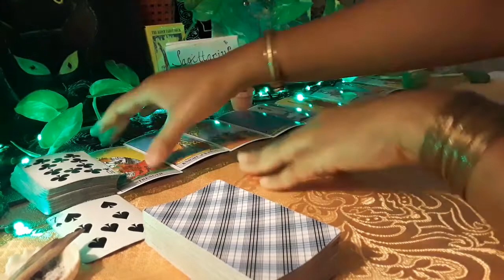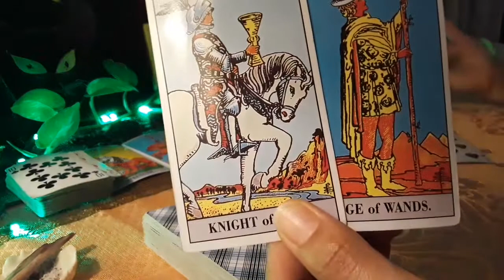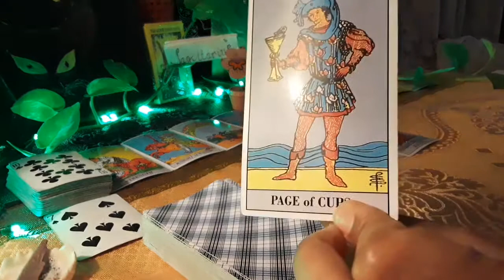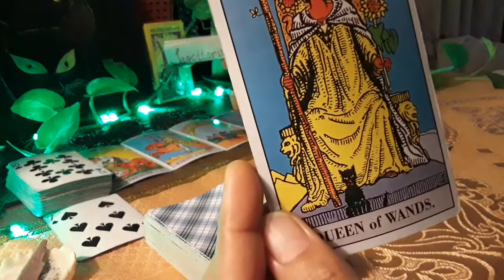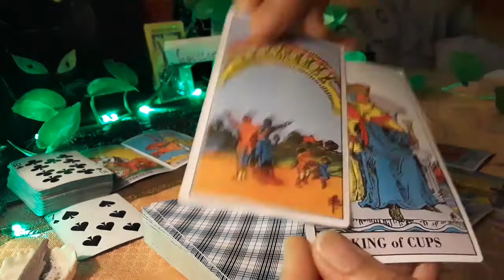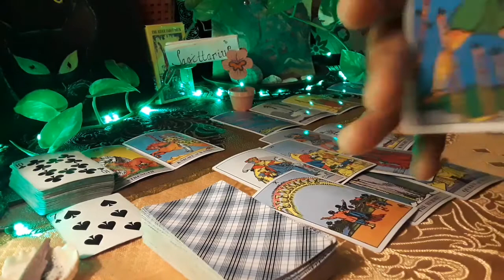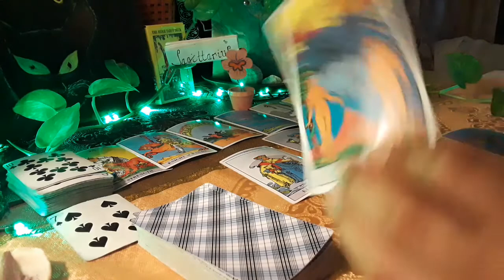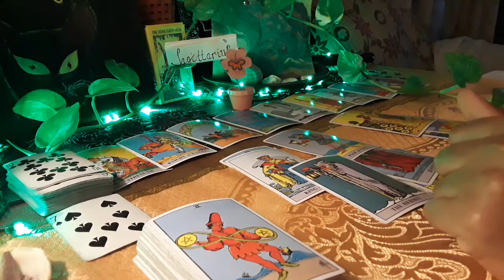Sagittarius Love Reading 🖤This person is having way deeper feelings in love🔮Heading home Next 7 days